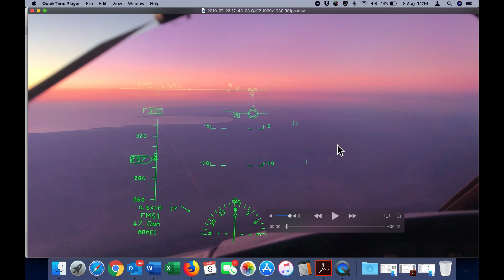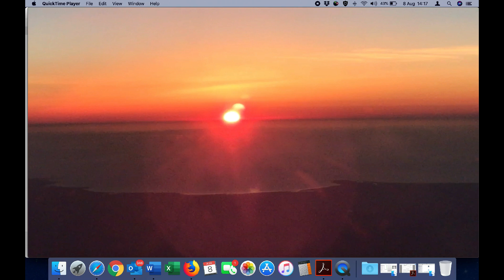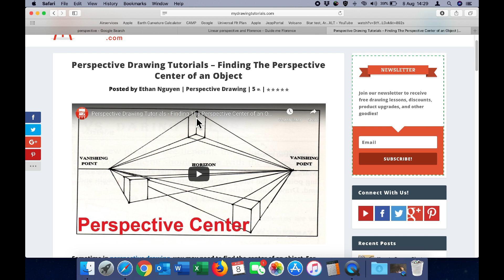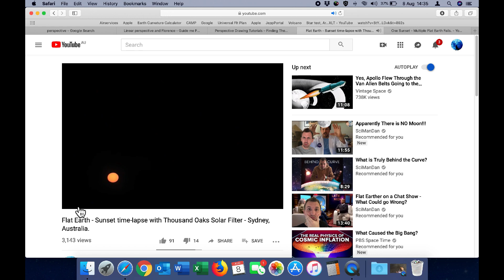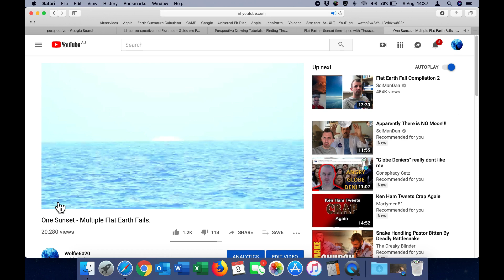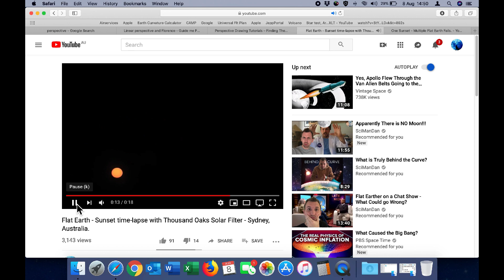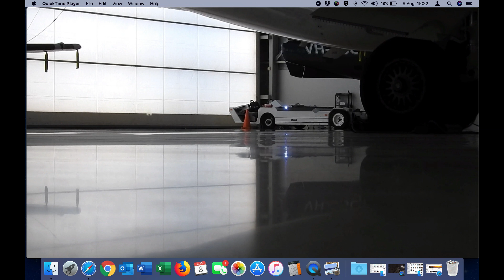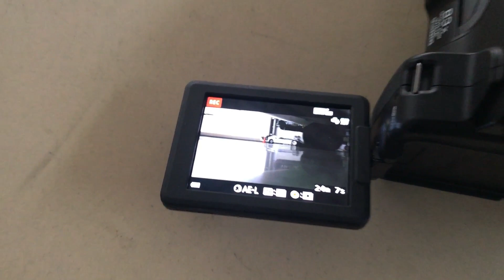Sorry Flat Earthers. Perspective does not explain the Sunsets we observe.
Link to Bobby Shafto's channel.